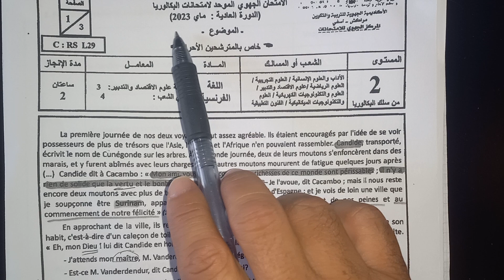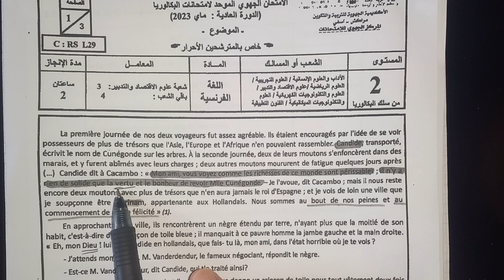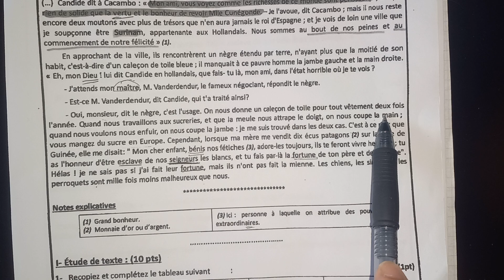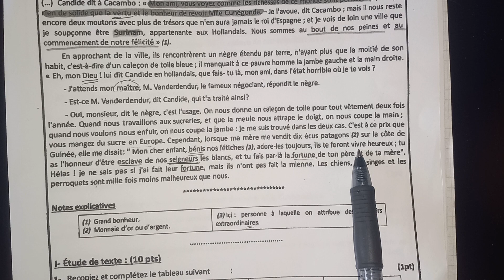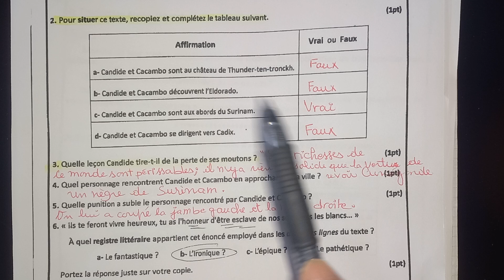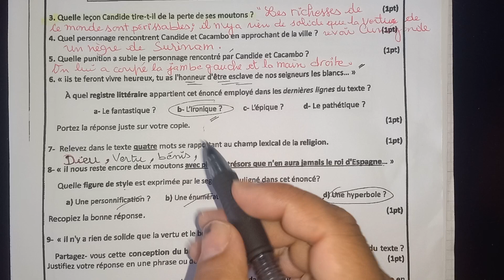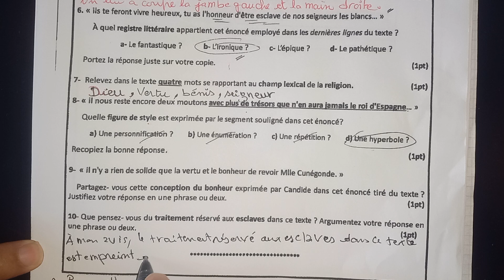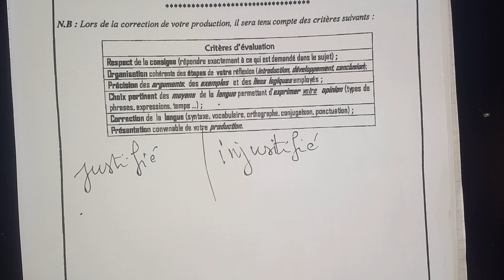Correction de l'examen régional BAC LIBRE تصحيح الإمتحان الجهوي فرنسية جهة باك حر2023 مراكش أسفي